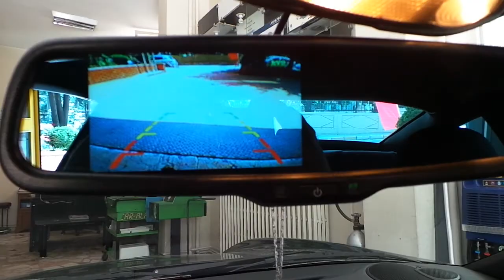Porsche 911 carrera Dikiz ayna monitör geri görüş kamera uygulaması